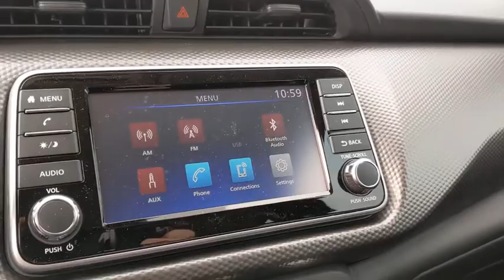2020 Nissan Kicks New Braunfels, San Marcos, San Antonio, Seguin, Austin, TX 3200468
Gun Metallic New 2020 Nissan Kicks available in New Braunfels, Texas at Nissan of New Braunfels. Servicing the San Marcos, San Antonio, Seguin, Austin, TX area.

2020 Nissan Kicks S FWD CVT with Xtronic 1.6L 4-Cylinder DOHC 16V Backup Camera, Bluetooth, Kicks S, 4D Sport Utility, 1.6L 4-Cylinder DOHC 16V, CVT with Xtronic, FWD, Cloth, 16 Steel Wheels w/Full Covers, Brake assist, Rear Parking Sensors, Steering wheel mounted audio controls.brbrRecent Arrival! 31/36 City/Highway MPGbrbrAwards:br  * 2020 KBB.com 10 Coolest New Cars Under $20,000